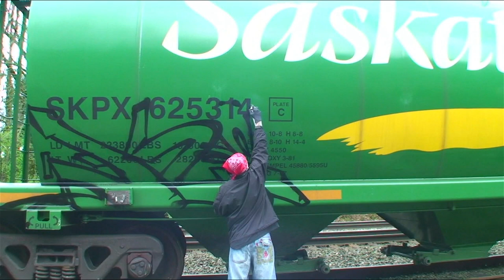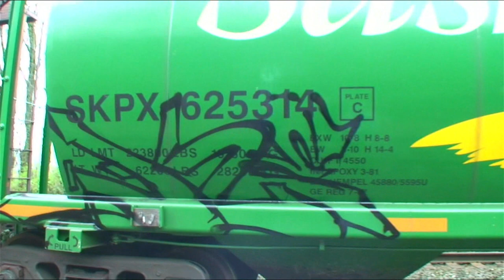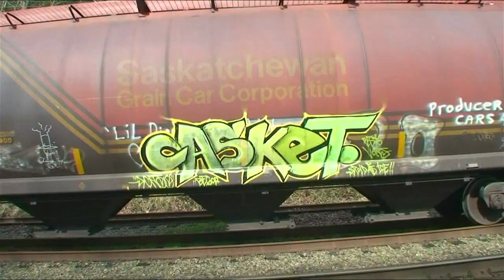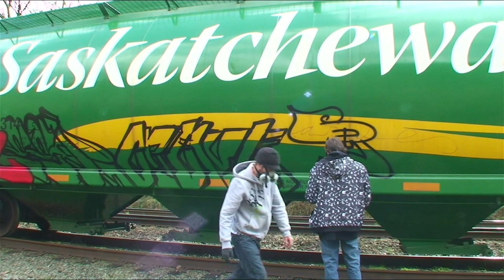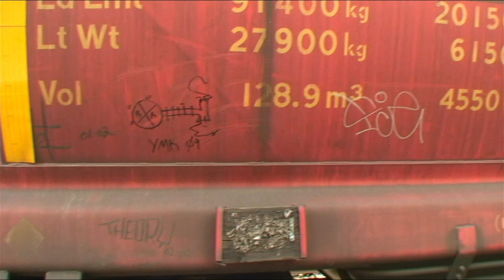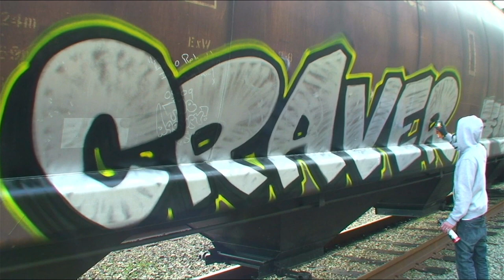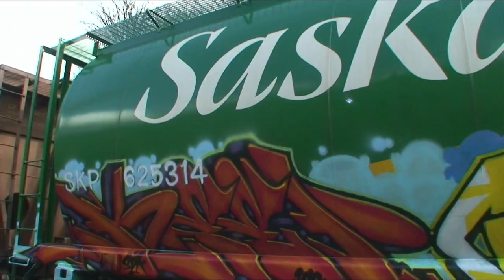Graffiti Video - RAW Audio - Stompdown Killaz